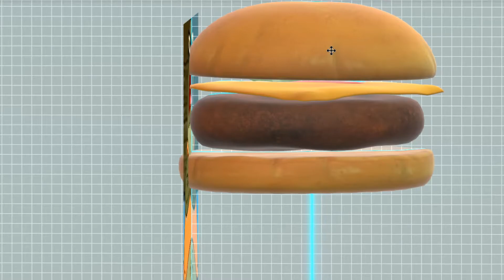Trying to get Pickle Guy from spongbob to eat a pickle burger